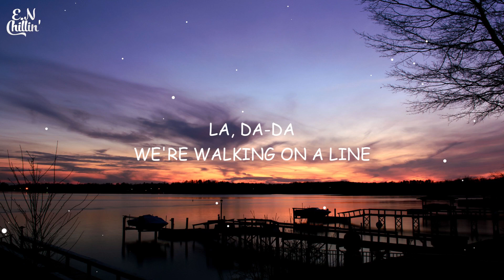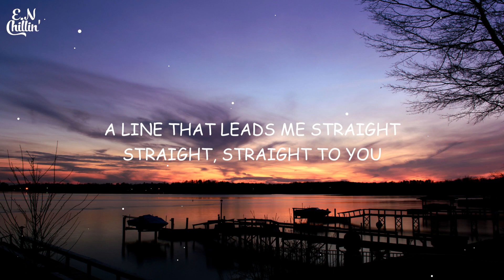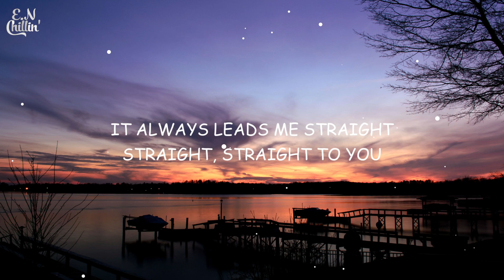Khalid - Satellite (Lyrics)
(Lyrics):

Satellite
I see you swimming through this open sky
I rest my head upon these dandelions
The stars are envious of you tonight

Broken dreams
I'm writing poems of our memories
Wish I could hold you through computer screens
But all the static keeps us in between

La, da-da
We're walking on a line
A line that leads me straight, straight, straight to you

You're like a satellite
Crossing through my mind
It always leads me straight, straight, straight to you

Saw the news
Oh, what a sight, it left me so confused
They're telling stories that you're leaving soon
They'll never know what you've been going through

Shooting star
I watch you drift away into the dark
Sometimes I sit and wonder where you are
Sending me signals to my, sending me signals to my hollow heart

Satellite
Satellite
Satellite
Satellite

Straight, straight to you

La, da-da
A line that leads me straight, straight, straight to you (Straight)

La, da-da
We're walking on a line (Walking on a line)

You're like a satellite (Like a satellite)
It always leads me straight, straight, straight to you (It leads me straight to you)